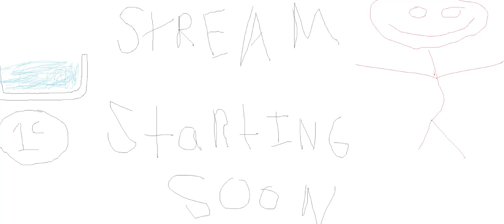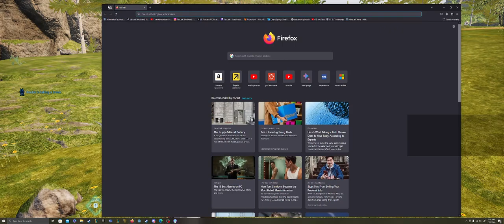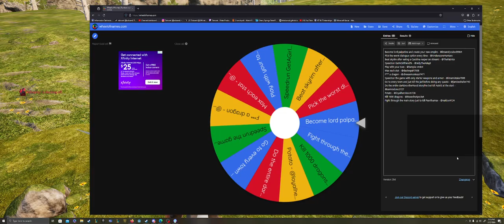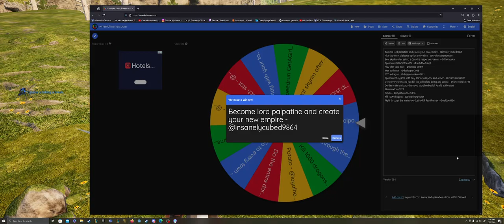We Destroyed the base.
At this point it feels like I'm just uploading these to upload them... But there's only 2 more so I might as well finish.

Leon Chang - cinnamon speedway